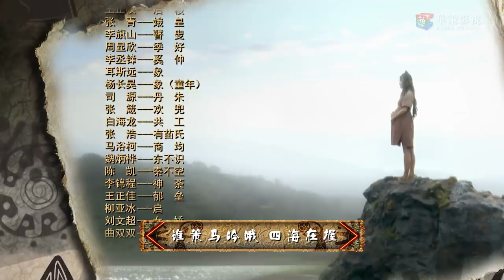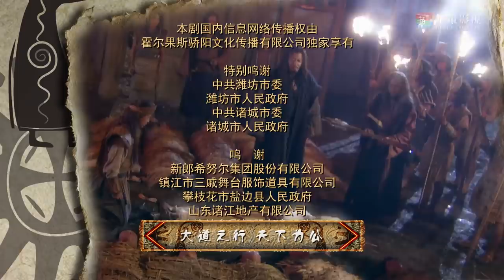《大舜》第32集 | 中国最牛帝王传奇曲折一生的爱恨情仇 | 宗峰岩、赵文瑄、聂远主演古装历史传奇剧 | The Great Shun